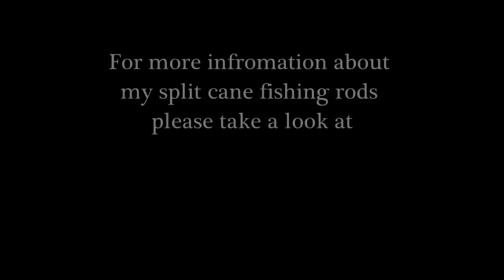Splitcane, Wind & Rain.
A late season trip to Mid Wales.
Conditions were difficult, but the fish were active and the scenery was beautiful.
The rods used were a 7ft 4wt Superfast 2 piece; and in the second part an 8ft 5wt Superfast 3 piece was used.
For more information on fishing the rivers of Mid Wales take a look
And for information about the cane rod that I make please take a look